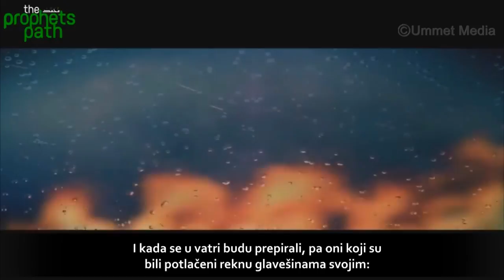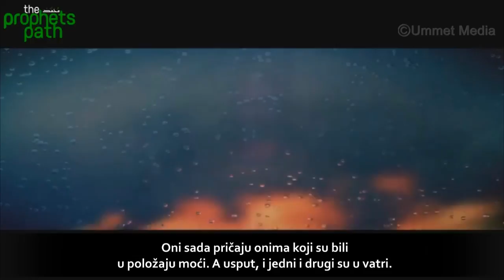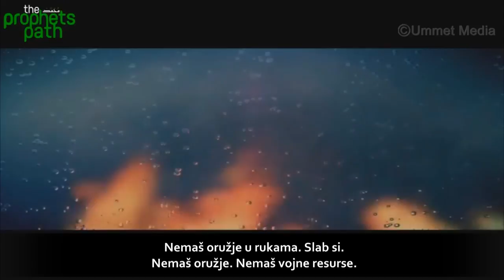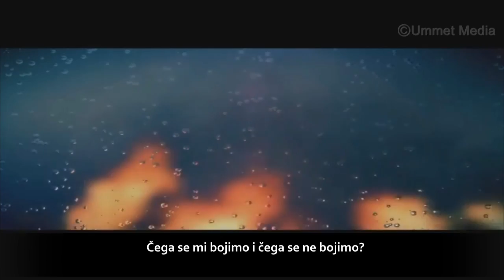Rasprava u džehennemu